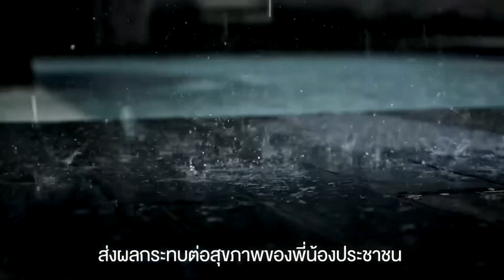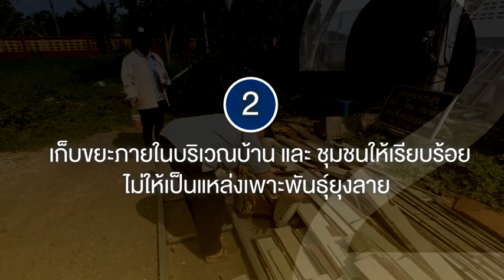กองทัพบก ลงพื้นที่กำจัดแหล่งเพาะพันธุ์ยุงลาย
กองทัพบก โดย หน่วยทหารแต่ละกองทัพภาค ลงพื้นที่กำจัดแหล่งเพาะพันธุ์ยุงลายพร้อมทั้งประชาสัมพันธ์สร้างการรับรู้ให้กับประชาชนป้องกันโรคไข้เลือดออก ที่มาในช่วงฤดูฝน